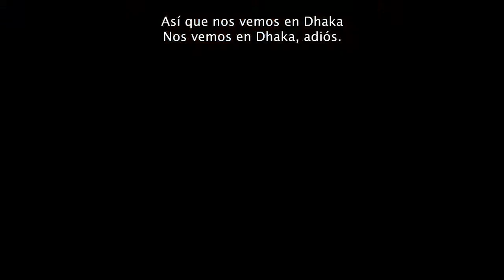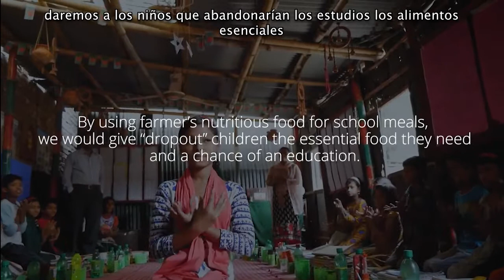SIG Foundation 'Cartons For Good': The Journey to Bangladesh 1 (ES)